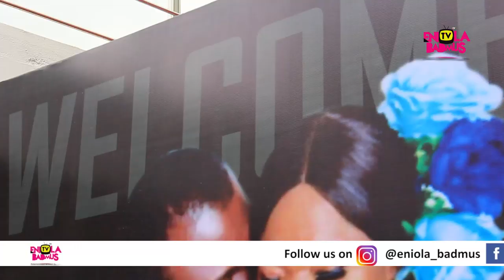TOYIN ABRAHAM SON'S NAMING CEREMONY